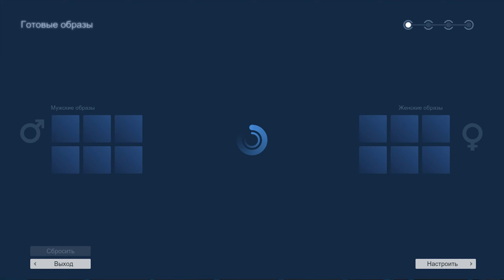Skyforge: «МИСТЕРИИ ЛЮБВИ» 2020, новые эмоции и другие новинки.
трэклист : Haddaway - What Is Love (Cover)

На Элионе начался один из самых романтичных праздников — Мистерии любви. Забудьте на время о войне и проблемах, воспарите над заботами!

С 11 февраля до 10:00 3 марта  2020 присоединяйтесь к празднику! Помогайте простым элионцам и другим бессмертным. Получайте праздничные достижения, открывайте таинственные сокровища, приобретайте праздничные товары на торговой площадке. Пусть вас ведет волшебство любви!

По украшенным гирляндами и сердцами аллеям парка гуляют влюбленные пары, элионцы посылают друг другу открытки со словами признаний. Во время Мистерий никто не должен чувствовать себя одиноким. Станьте посланником любви и помогите другим обрести счастье.

Посетите выставку цветов — там среди уникальных растений со всего мира прячутся фитониды. Защитите влюбленных смертных от этой угрозы!

Выполняйте эти и другие задания, чтобы получить праздничные достижения — они принесут вам украшения для портрета персонажа. Загляните на торговую площадку, где появились новые праздничные товары за розовый кварц и аргенты.
 Новинки 2020 года!
На торговой площадке вы найдете новые костюмы, весенний нимб, крылья, а также множество других товаров. Поразите свою вторую половинку новыми действиями: «Сласти и страсти» или «Любовное послание». Приобрести все это можно за аргенты и розовый кварц.